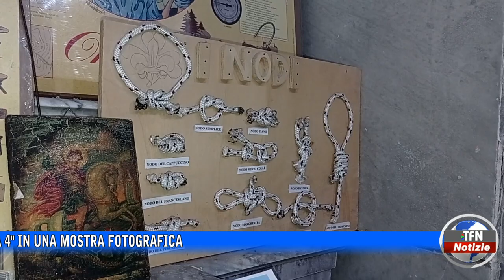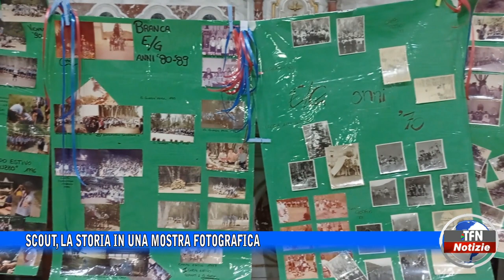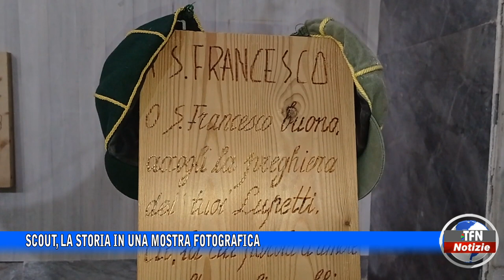La storia del gruppo Scout "Caltanissetta 4" in una mostra fotografica